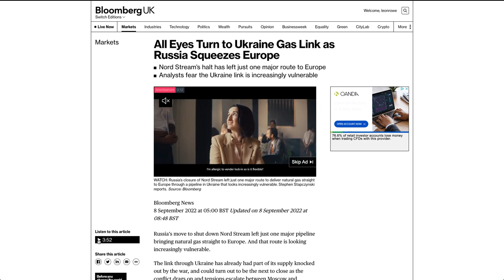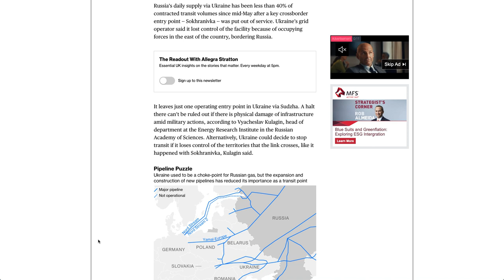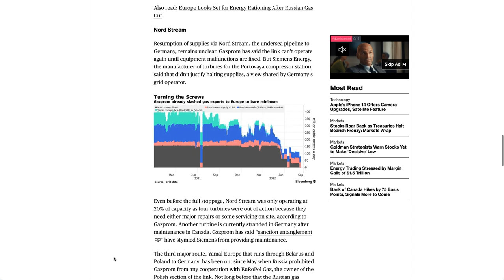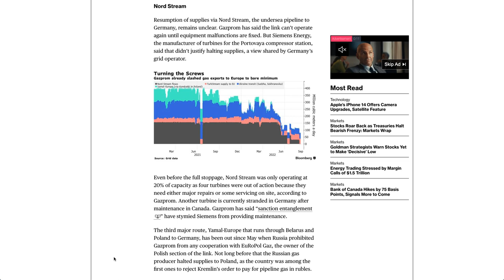All Eyes Turn to Ukraine Gas Link as Russia Squeezes Europe